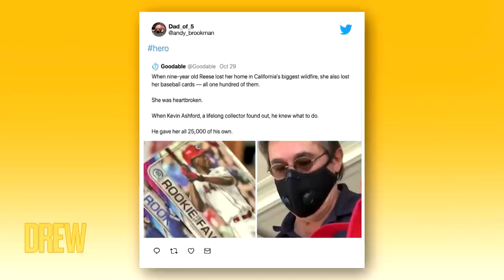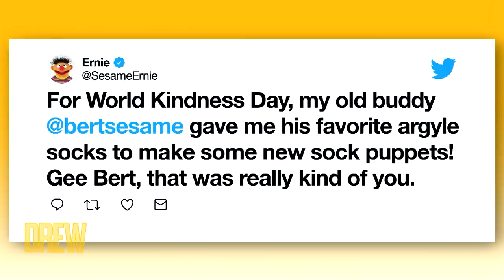Most Memorable Season 1 Moments: Hugh Grant, Marie Kondo, Big Bird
To gear up for the Season 2 premiere, Drew reflects on her favorite surprise moments from Season 1, featuring a chat with Hugh Grant, Marie Kondo, Big Bird, a surprise for one special Drew Gooder, and some incredible kids who bake and skateboard!  Season 2 of The Drew Barrymore Show premieres September 13! Check your local listings.

0:00 Intro
1:18 Drew Gooder
2:25 Hugh Grant Interview
15:16 Kid Skateboarder
16:40 Kid Baker
23:47 Marie Kondo
26:55 Big Bird
36:05 Drew Gooder Surprise